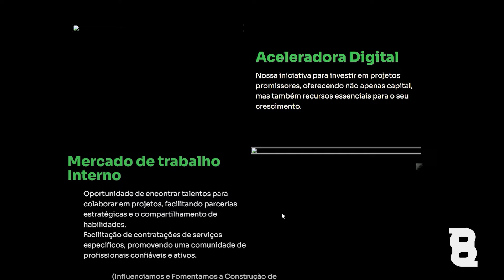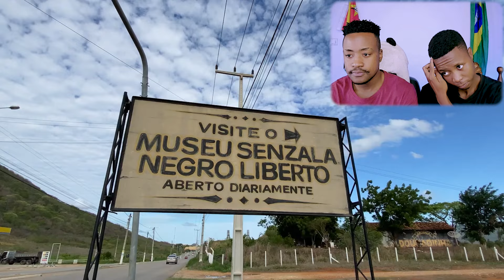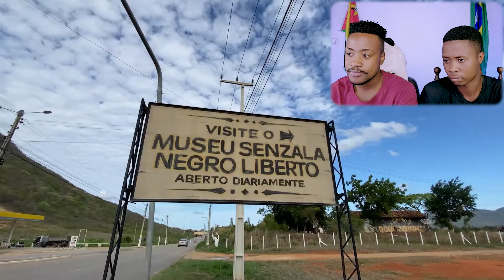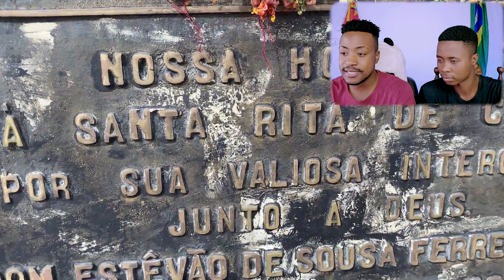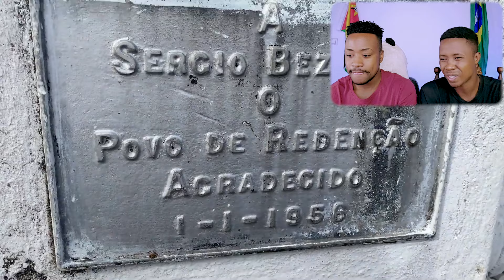AFRICANO FALA COMO É VIVER NO INTERIOR NO BRASIL TEM TUDO ISSO MESMO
"🚀 Quer dominar o digital e transformar sua carreira? Conheça a Plataforma B2B💻 Acesse agora e garanta condições especiais!